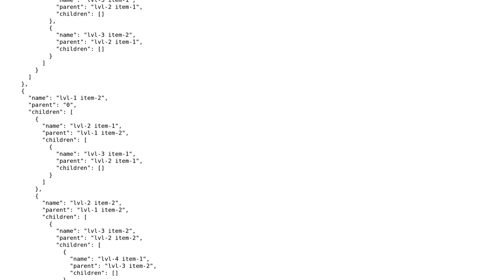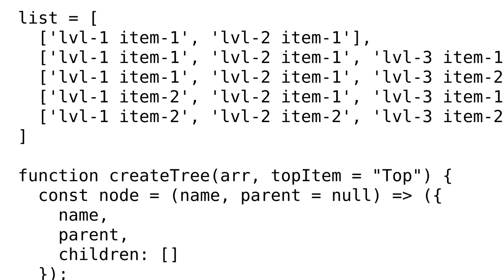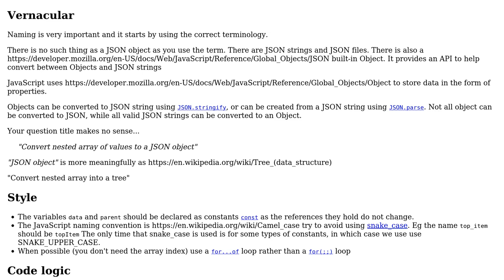Code Review: Convert nested array of values to a tree structure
With thanks & praise to God, and with thanks to the many people who have made this project possible! You are responsible for your own actions.